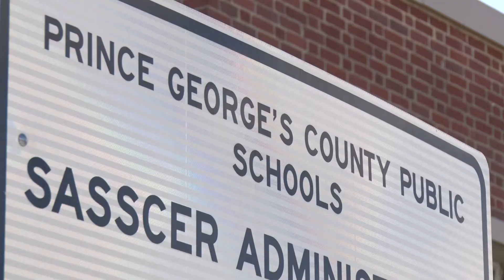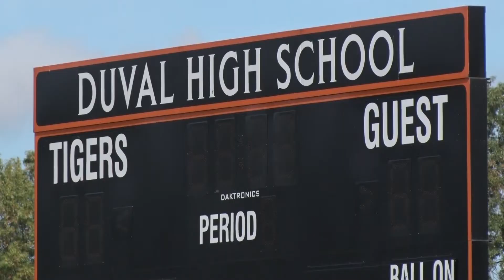SUPERINTENDENT TROUBLE: Prince George's NAACP calls for school CEO to step down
UPPER MARLBORO - The NAACP of Prince George's County is asking for Kevin Maxwell, the CEO of Prince George'e County Public Schools, to step down. They're calling on County Executive Rushern Baker to ask for Maxwell's resignation.